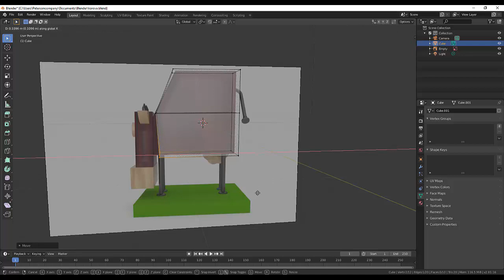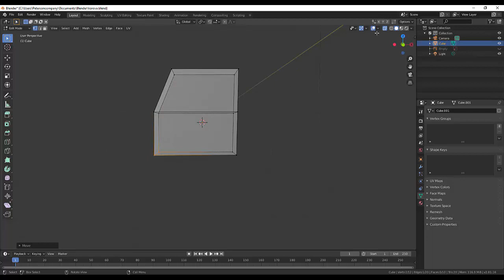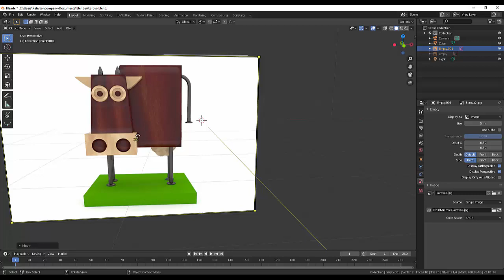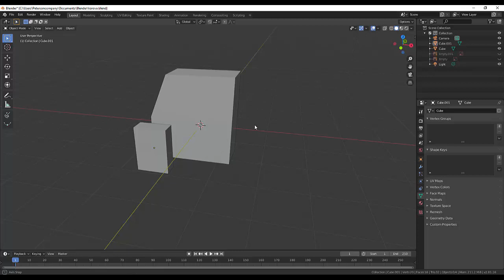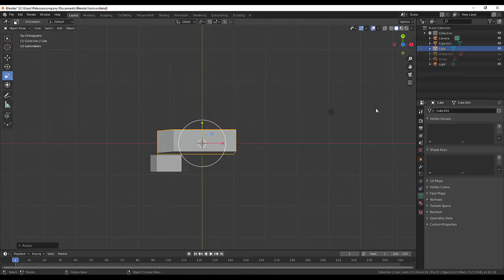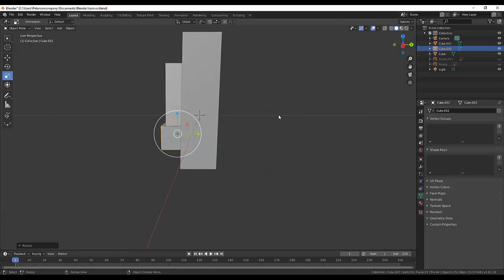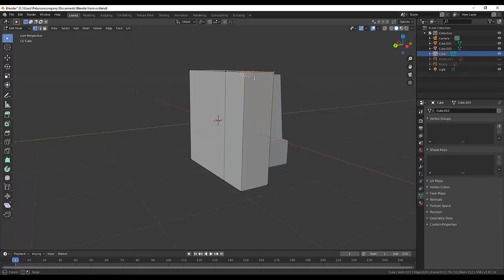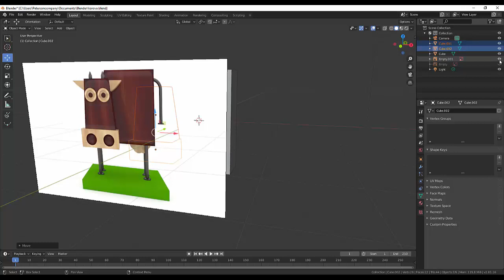03. Blender for Beginner. Вернемся к нашим...коровам